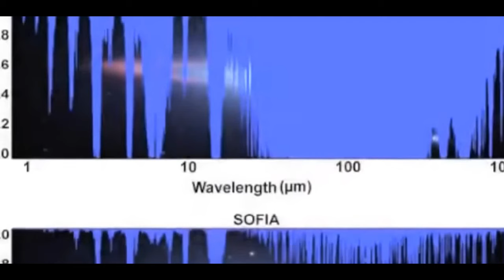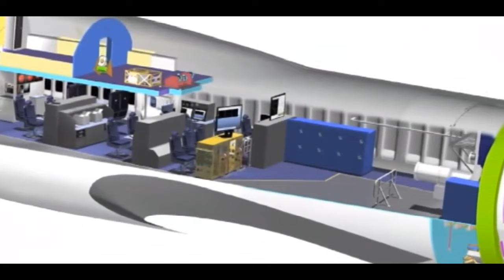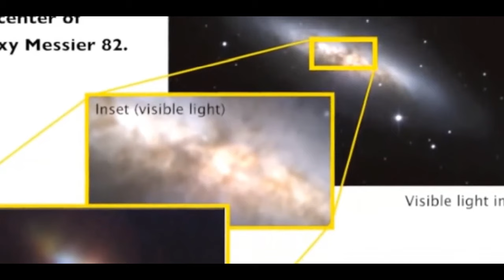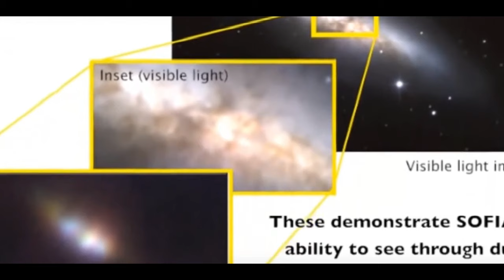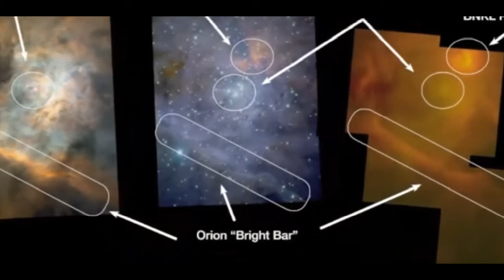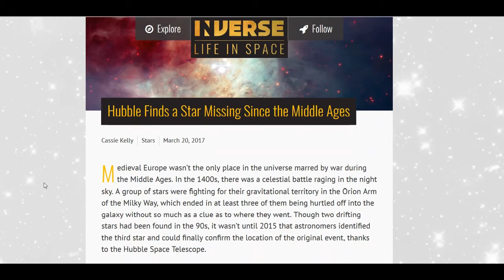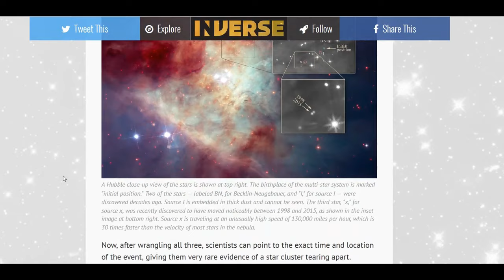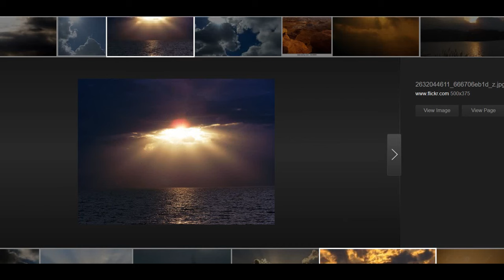Hubble Discovers Star that's Been LOST Since the 1400s - #2017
𝗦𝗵𝗮𝗿𝗲𝗱 𝗼𝗻 𝗠𝗮𝗿𝗰𝗵 𝟮𝟮𝗻𝗱, 𝟮𝟬𝟭𝟳
'So NASA is claiming they rediscovered a star that got into a fight and was tossed away and they have finally found it. sound legit? I didnt think so.